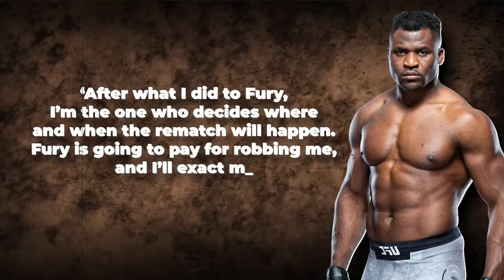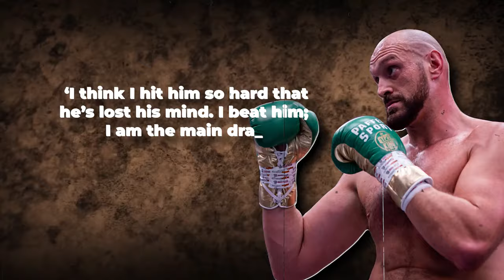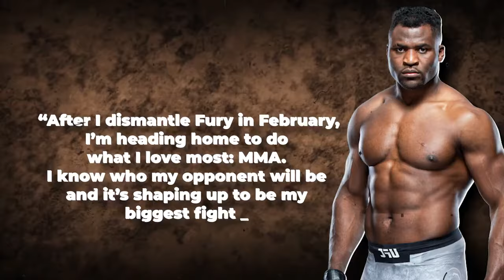Tyson Fury FREAKS OUT As Mike Tyson CALLS OUT His BRUTAL ROBBERY Fight